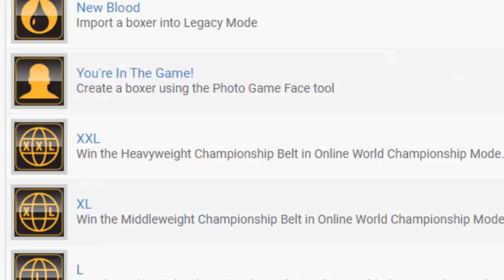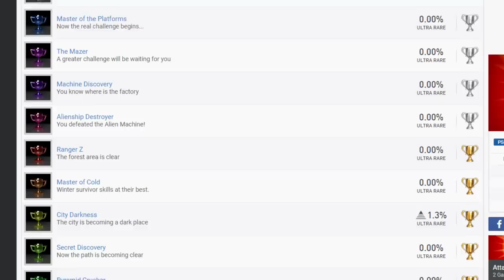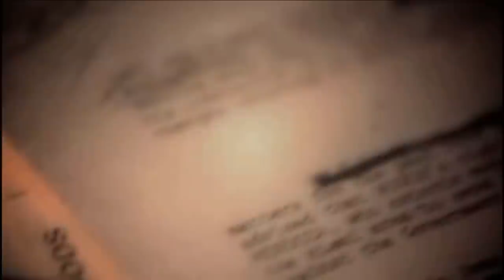Trofeus e Conquistas IMPOSSÍVEIS que NINGUÉM conseguiu pegar nos jogos!